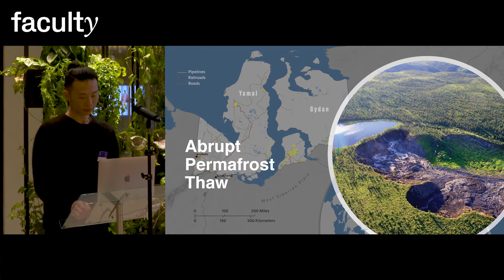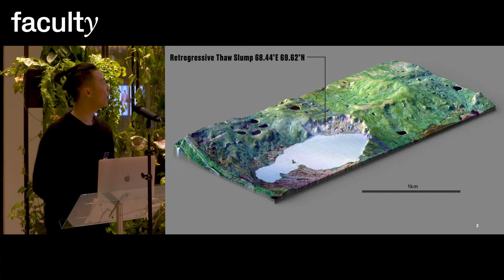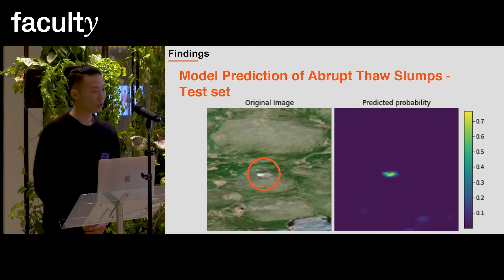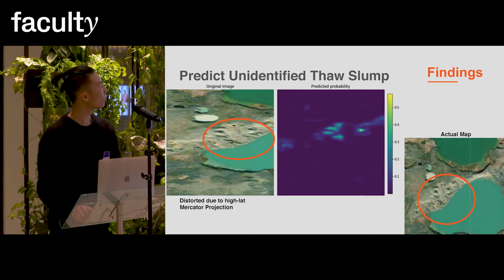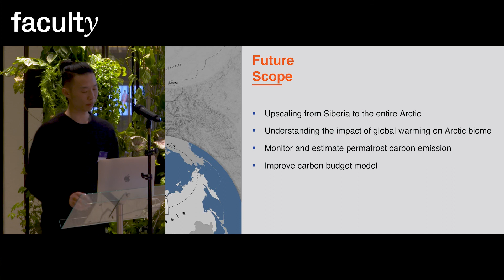Demo Day XXI - Woodwell - Yili